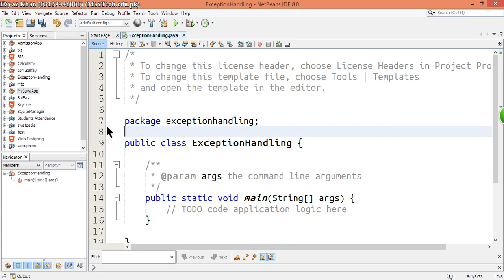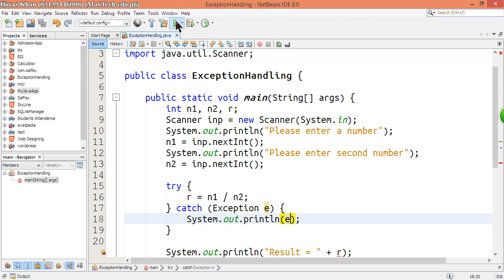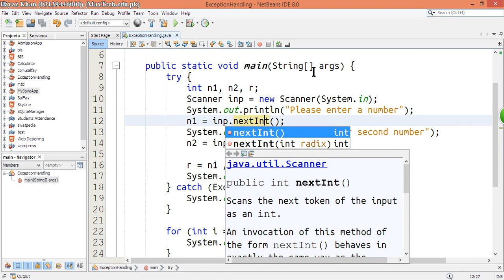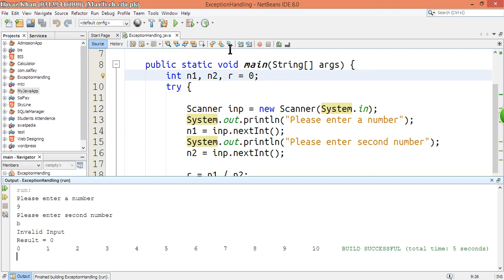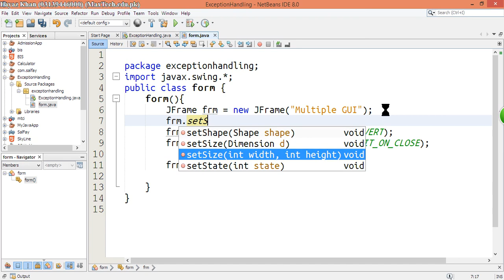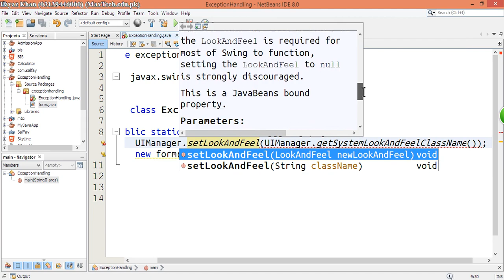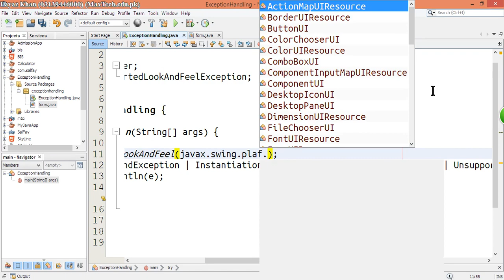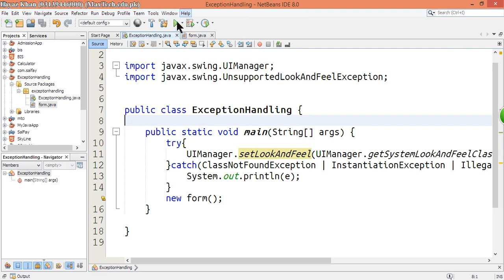51 - Exception Handling Explained - Learn Java programming language in Pashto